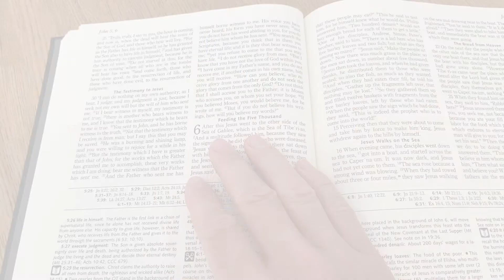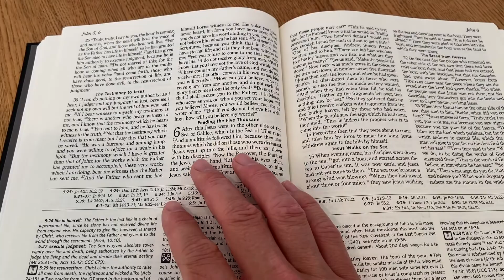The Quarantined Seminarian